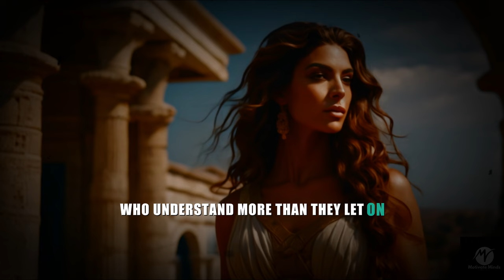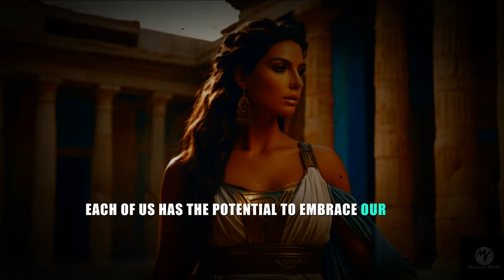7 Reasons Why Sigma Empaths DOMINATE in Life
Discover the seven compelling reasons why Sigma Empaths dominate in life. Sigma Empaths, especially those with empathic qualities, possess a unique combination of strength, intuition, and resilience that sets them apart from the crowd. In this video, we explore the sigma empaths traits that enable them to excel in various aspects of life, from personal relationships to professional success.

Learn how the sigma empaths mindset and sigma empaths habits contribute to their ability to navigate challenges with grace and confidence. We'll delve into the sigma empath's ability to connect deeply with others while maintaining their independence, and how stoic wisdom and stoic philosophy enhance their approach to life.

Explore the ancient wisdom that guides sigma women to overcome obstacles and achieve their goals. Whether you're a sigma woman yourself or interested in understanding the sigma empath's journey, this video provides valuable insights into why sigma empaths truly dominate.